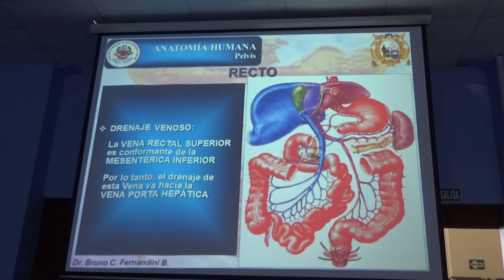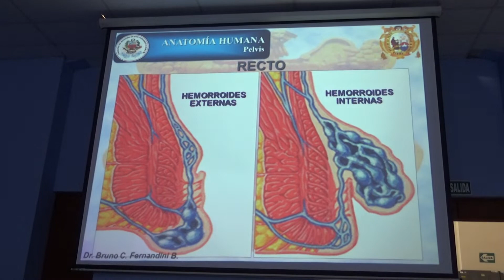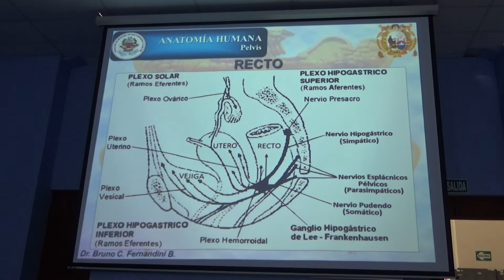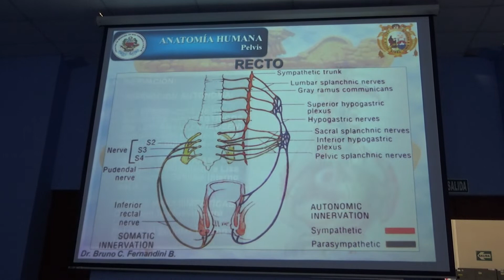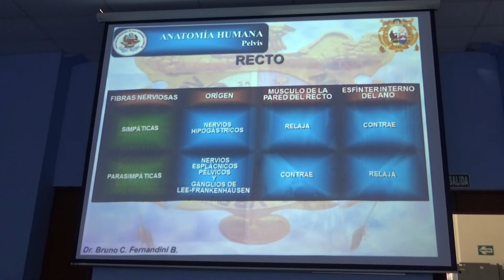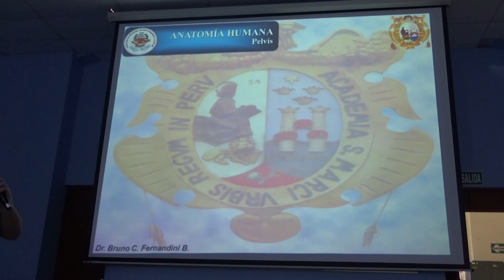Recto Parte 4